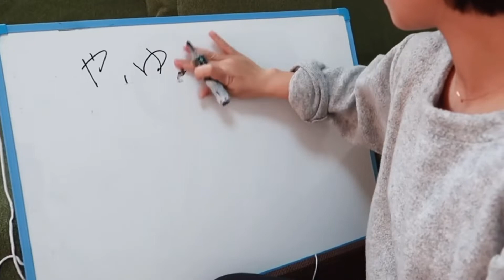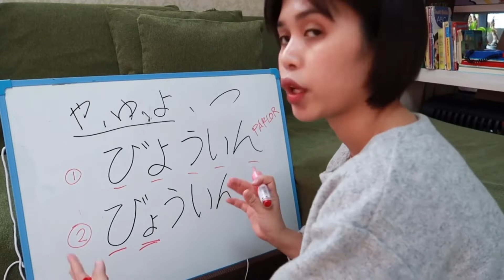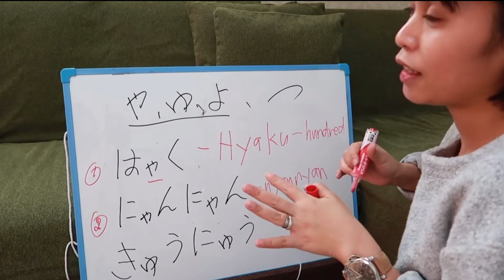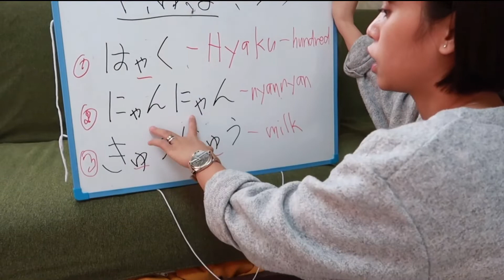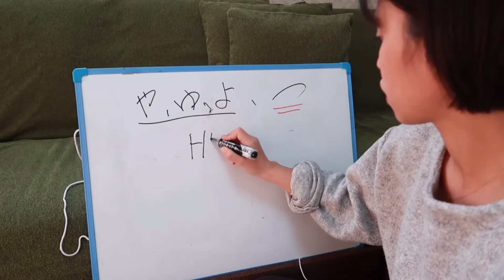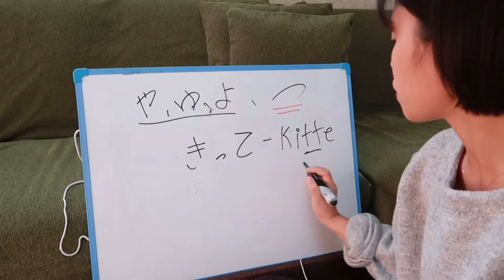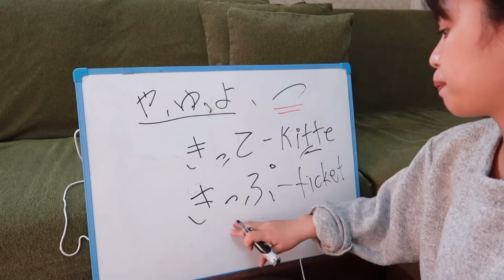HOW TO STUDY JAPANESE / COMPOUND KANA ( YA, YU, YO and TSU )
Let’s learn basic Japanese